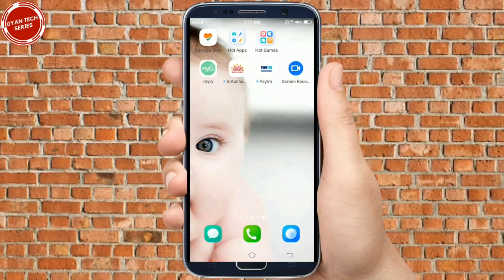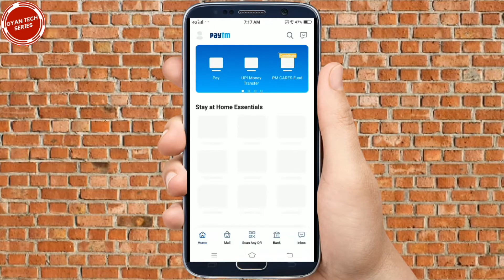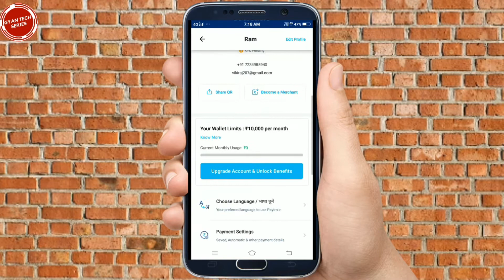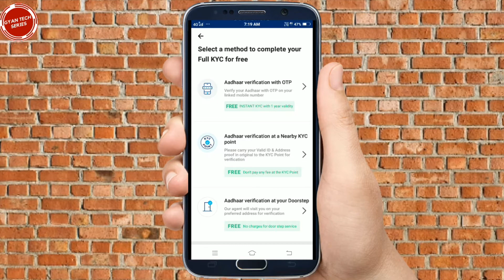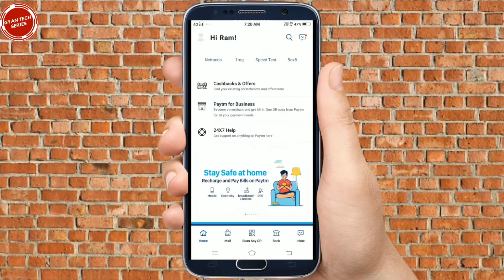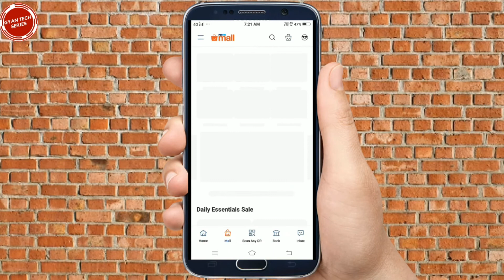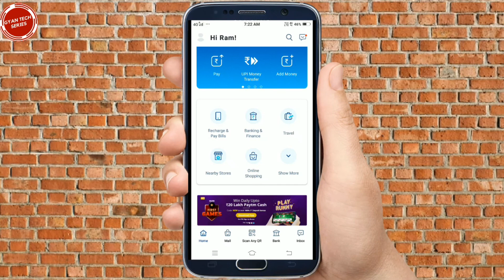How to Use Paytm in Hindi Step By Step 2020 - पेटीएम अकाउंट कैसे बनाएं - Paytm KYC kaise kare